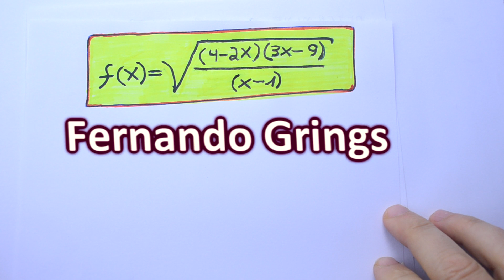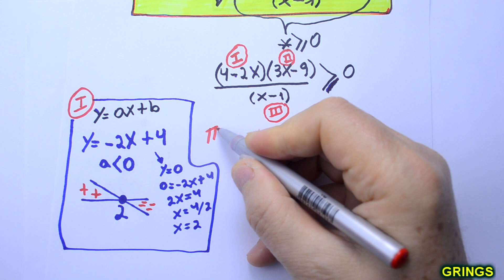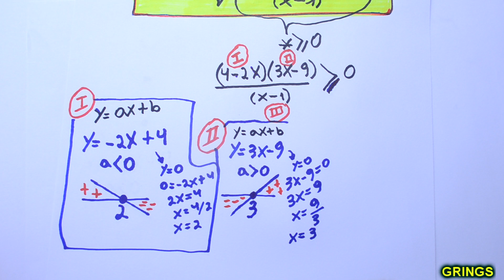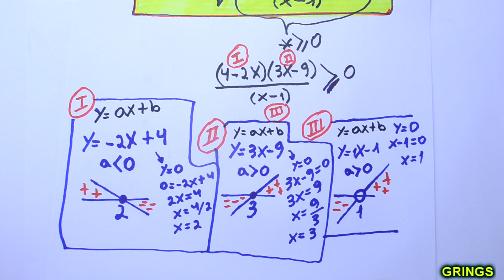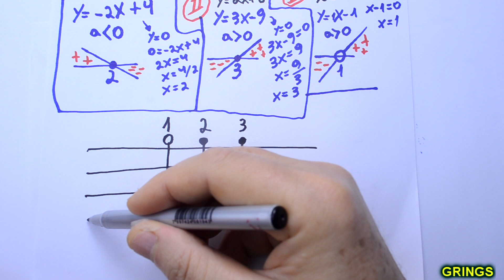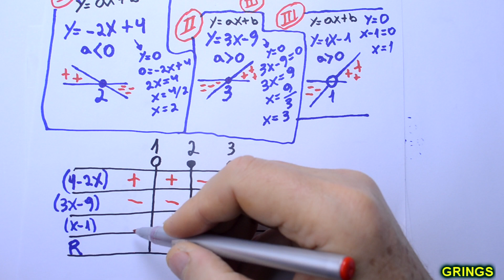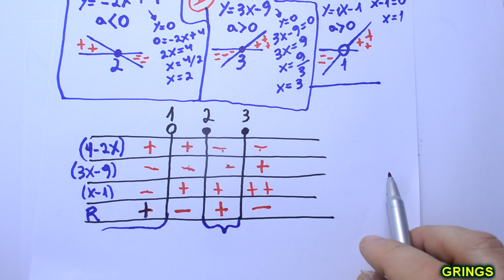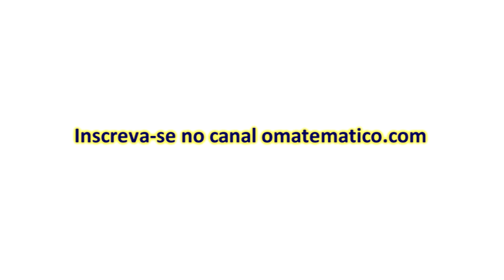Grings - INEQUAÇÕES - Domínio com Inequação do Primeiro Grau - ( Aula 6)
Neste vídeo acharemos o domínio de uma função usando a inequação do 1° Grau. Todos vídeos que publiquei